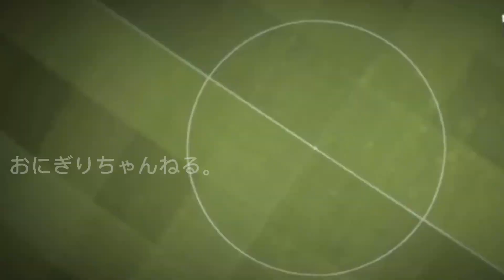セドリック・リカルド・アルヴェス・ソアレス-Cédric-Ricardo-Alves-Soares-プレー集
ベテランの支柱　ソアレスのプレー集

毎日18時予定で
各クラブの選手動画を投稿していきます！！
仕事の都合　時間は遅れる事があるかもしれません。

サッカー好きな方や　特定の選手の動画を見たい方はぜひ！